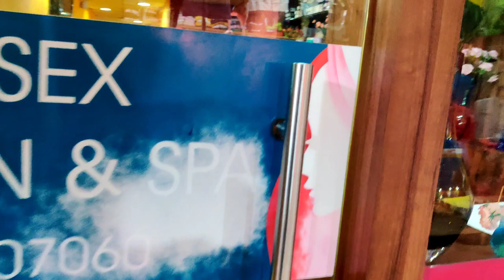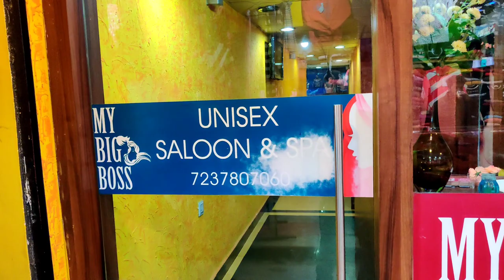Haircut vlog in salon🔥👍👱🧑‍🦰🧑‍🦳💆tibetanvlogger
Haircut vlog in salon
Interceptor 650 new exhaust sound.